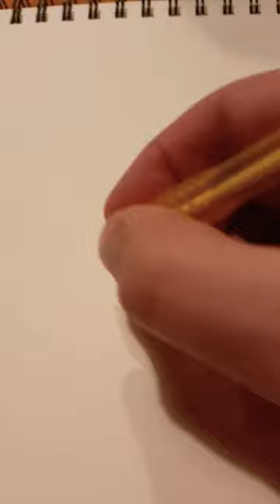anakin skywalker drawing